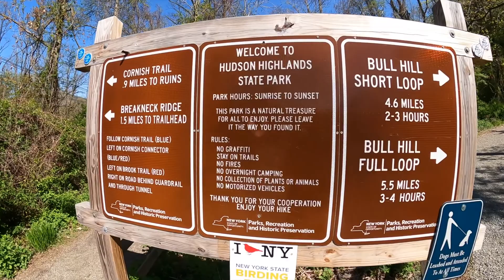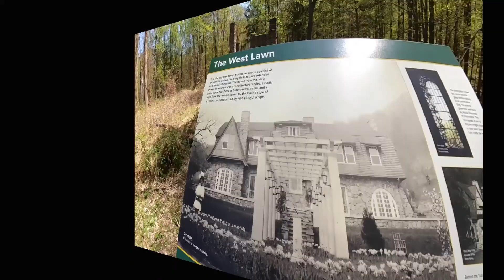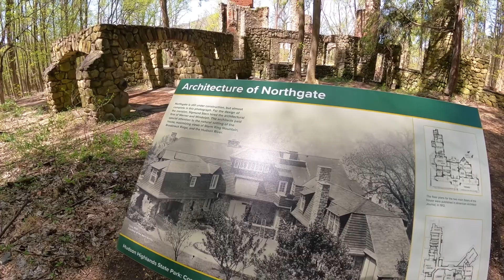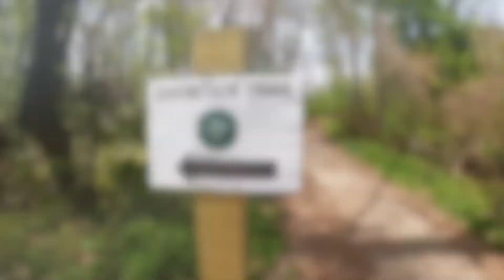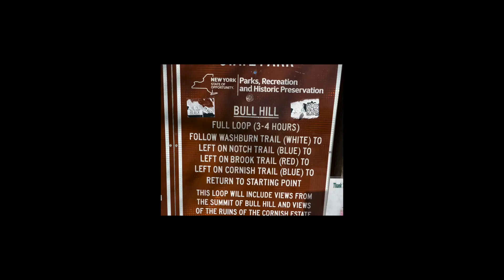Cornish Estate ruins and hike HUDSON HIGHLANDS Hiking in the Hudson Valley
Cornish ruins
Hudson Highlands state park hiking
New York State parks hiking
Breakneck ridge trai hiking
washburn trailhead little stony point park
washburn trail
hiking to ruins
haunted castle
hiking in the Hudson Valley